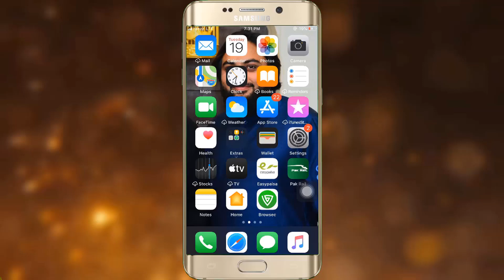Hasbi Rabbi | Tere Sadqe Me Aaqa | Rizwan Shakoor Qadri | New HD Kalam 2019 Lyrics | Super Hit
Searches related to hasbi rabbi jallallah
hasbi rabbi jallallah part 3

hasbi rabbi jallallah mp3

hasbi rabbi jallallah part 1

hasbi rabbi jallallah naat video download

hasbi rabbi jallallah naat video download mp4

hasbi rabbi jallallah naat mp3 download

hasbi rabbi jallallah hafiz bilal qadri mp3 download

hasbi rabbi jallallah naat mp3 download danish f dar